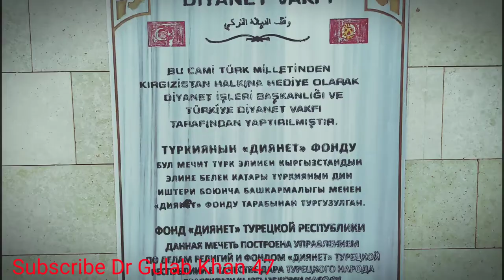Turkish mosque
Turkish foundation has finished construction on the largest mosque in Central Asia, located in the Kyrgyz capital Bishkek.

The Turkey Diyanet Foundation (TDV) began construction on the $25-million Bishkek Central Mosque in 2012, finishing the mosque and surrounding social complex five years later.

The mosque bears traces of Ottoman architecture, with a design similar to Ankara's Kocatepe Mosque, which was completed in 1987.

While locally designed mosques in Bishkek tend to have a single dome and thick minarets, the Turkish-designed mosque has many smaller domes around the main dome, and elegant minarets of the kind seen in Ottoman mosques.

The mosque in the Kyrgyz capital is built on a plot of around 35 decares, with the mosque itself covering 7,500 square meters.

Greeting worshippers as they enter is a main dome with an interior circumference of 23 meters, reaching a height of 37 meters from the floor.

The mosque's minarets each have four balconies and are 70 meters in height.

Taking the mosque's covered areas and garden as a whole, up to 20,000 people can worship there at the same time.

As part of the social facilities, there is a conference hall, Quran courses, an ablutions fountain, and a car park with room enough for 500 vehicles.

While the mosque's designs were drawn by Turkish architects, around 70 percent of the workers were employed locally, adding a boost to the Bishkek economy.

The TDV has built over 3,000 mosques and educational facilities in Turkey, plus over 100 mosques across 25 countries since it was established in 1975.